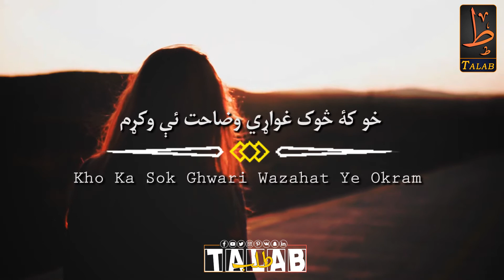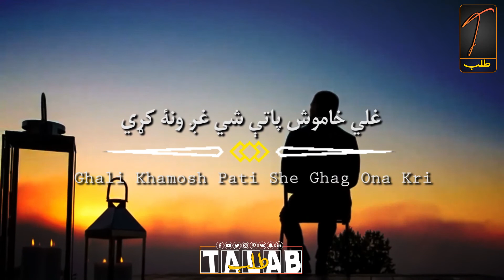Da Khamoshai Hum Kha Balha Jabi V | Atta Ullah Jan | Talab - Pashto Poem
د سوات د سيمې د تکړه شاعر او نقاد ښاغلي عطاء الله جان صېب شاهکار نظم "د خاموشۍ هم ښۀ بلها ژبې وي" مو د طلب ادبي چېنل لۀ خوا ريکارډ کړے هيله ده چې خوند ترې پورته کړئ۔

Lyrics: Atta Ullah Jan
Voice: Zigar Yousafzay
Edited by: Irshad Khaliq
Directed By: Zigar Yousafzay
Presented by: Talab